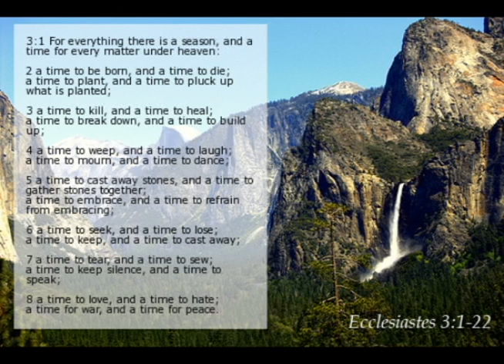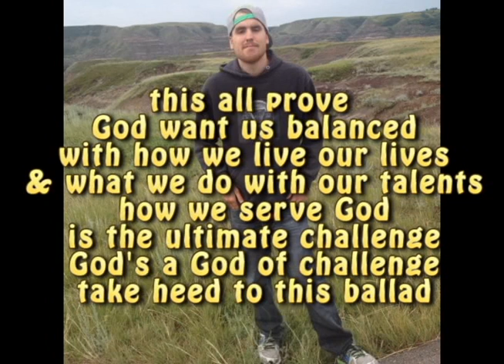Tom Bomb- A Time For Everything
Beat Produced By Temar

Ecclesiastes 3:1-8

3:1 There is a time for everything,
    and a season for every activity under the heavens:
2 a time to be born and a time to die,
    a time to plant and a time to uproot,
3 a time to kill and a time to heal,
    a time to tear down and a time to build,
4 a time to weep and a time to laugh,
5 a time to scatter stones and a time to gather them,
    a time to embrace and a time to refrain from embracing,
6 a time to search and a time to give up,
7 a time to tear and a time to mend,
    a time to be silent and a time to speak,
8 a time to love and a time to hate,